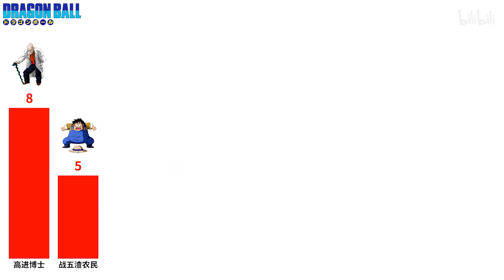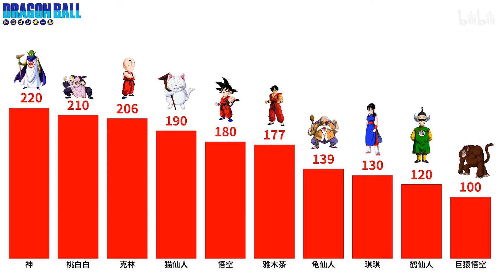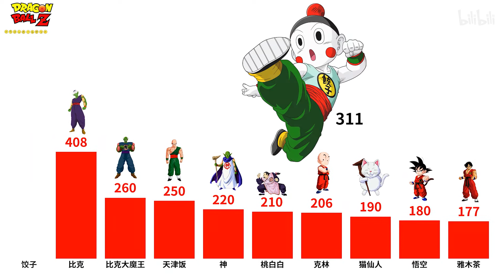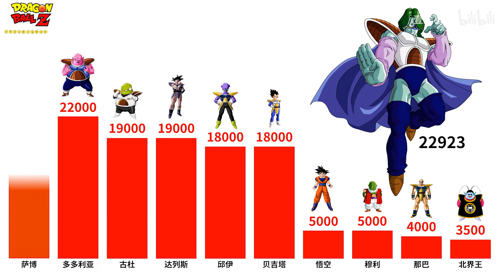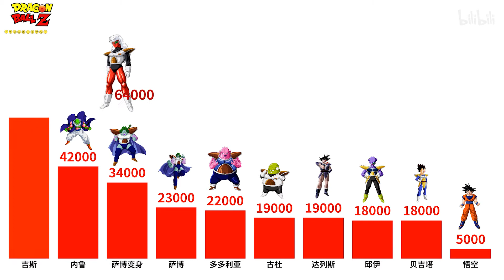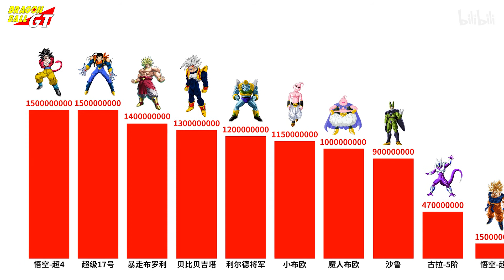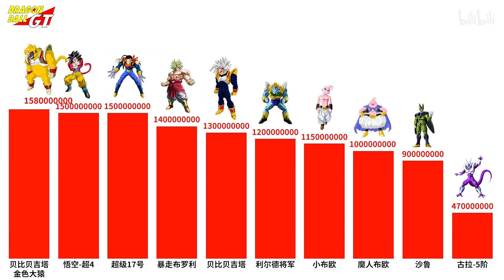动漫龙珠经典人物战斗力排行榜Dragon Ball 【數據可視化】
本视频介绍了动漫龙珠经典人物战斗力排行榜，由于龙珠人物太多，同一个人物不同时期战力不断变化，因此仅能挑选一小部分人物做对比。